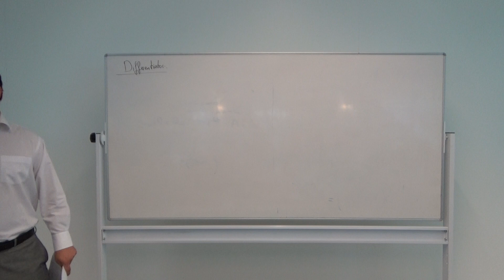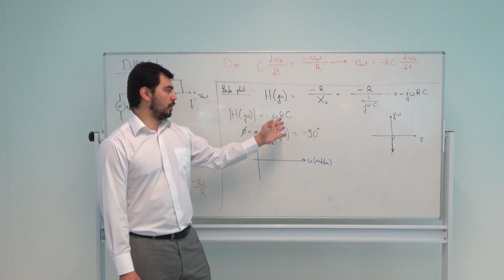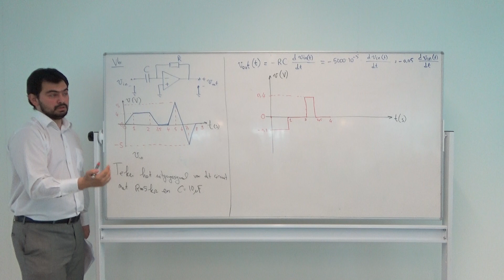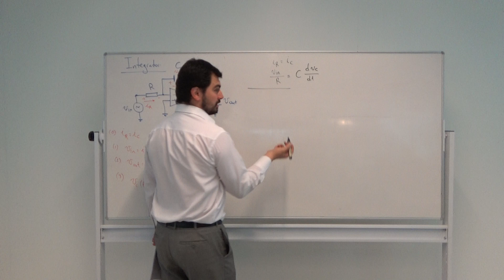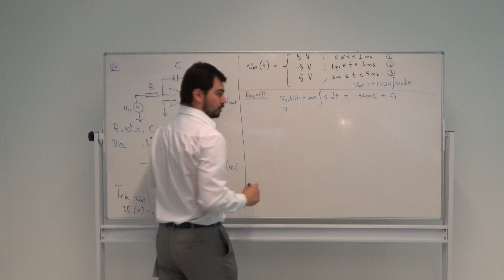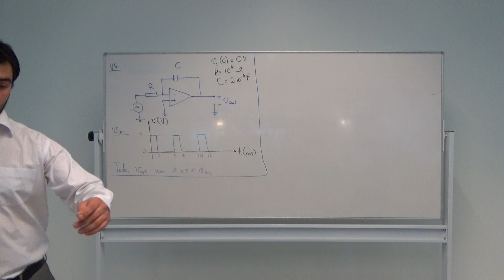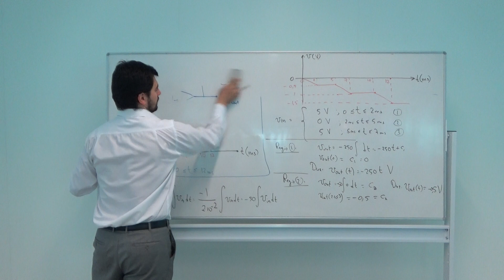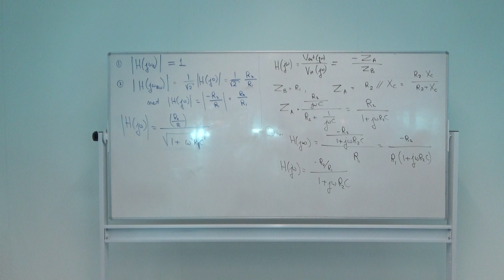Electronics Op-Amps - Les 5 - Differentiator & Integrator, Mehmet Can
Topics:
➤ Differentiator 00:00:00
➤ Integrator 00:33:20
➤ RC Op-amp Circuit Unity-Gain Bandwidth and Bandwidth 01:18:00

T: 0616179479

Niets uit deze video en tekst mag worden verveelvoudigd, opgeslagen in een geautomatiseerd gegevensbestand of openbaar gemaakt worden in enige vorm of op enige wijze, hetzij elektronisch, mechanisch of door fotokopieën, opname, of op enige andere manier, zonder voorafgaande schriftelijke toestemming van de eigenaar.

No part of this video and text may be reprinted, reproduced, transmitted, or utilized in any form by any electronic, mechanical, or other means, now known or hereafter invented, including photocopying, microfilming, and recording, or in any information storage or retrieval system, without written permission from the owner.